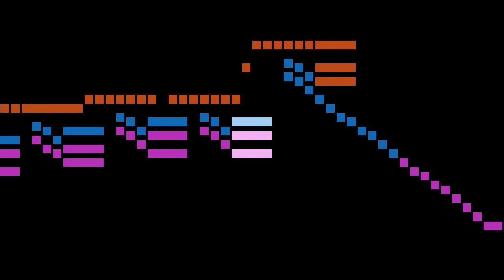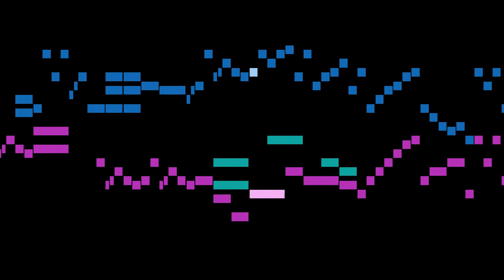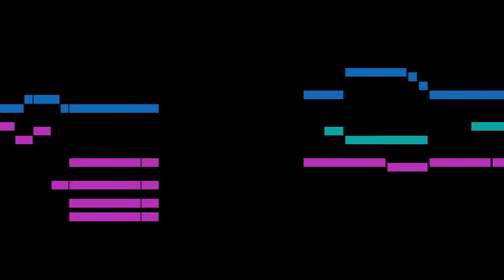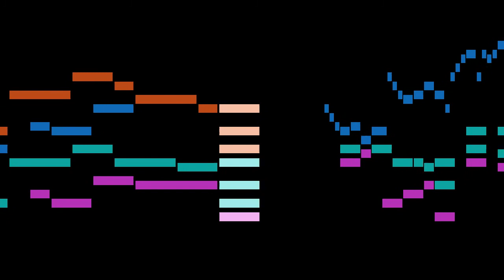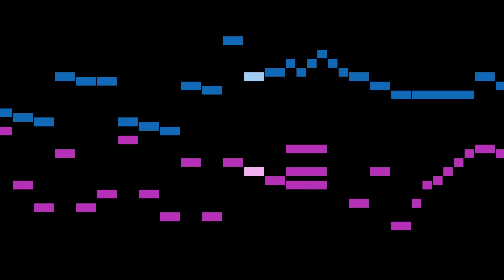Mattheson - Suite No.4 for Harpsichord